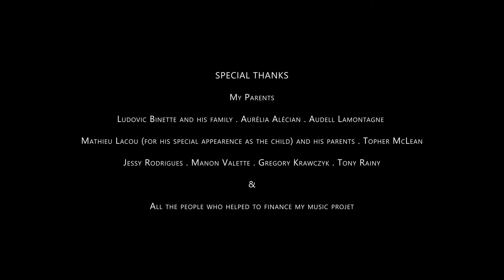CHRISTOPHE DUPUIS - THE LAST GOODBYE (Official Music Video) 2021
THE LAST GOODBYE - CHRISTOPHE DUPUIS SONG (Self Production)

LYRICS

(PART A)
Feels like only yesterday you took my hand
When I felt like I wanna leave
You made me stay
With you there’s nothing I couldn’t do
All the world felt right with you by my side

(CHORUS)
I wanna walk among the stars
On the wings of your faith I can go far
I believe I am nothing without you
As I look down onto your face
I feel I’m done
Here’s my last goodbye

(PART B)
It’s the first day there’s a heavy weight upon my heart
Everyone walks past
In them I see your smile
Within this space : I can feel you are here
and your presence lingers even past those gates

(CHORUS)
As I go strolling down life’s corridors
On the wings of your faith I will go far
And with you I can do anything
As I look up,
I see your grace
I feel full
Guess it’s not goodbye!

(BRIDGE)
You’re with me (You’re with me)
In one there’s two (one there’s two)
The time we shared (time we shared)
I love you greatly (greatly)
Our minutes (minutes) too (too) few

(CHORUS)
And I go soaring through the stars
And Though you’re not here we will go far
And you left a void

I wish you were here At least now we have our last goodbye

SONG :
Songwriter and Performer : Christophe Dupuis (Co: Christopher McLean)
Composition: Guitar, Mohamed Ben Fredj; Viola, Pierre Artémise; Cello, Margaux Monnois
Sound engineer : Fizz Music Paris, Kévin Bugajski
Technique: Aurélia Alécian (Vocal Coach)
Vinyl Photographer: Lamontagne Audell

VIDEO CLIP :
Direction and Post-Production: Tony Rainy
Images: Grégory Krawczyk
Make-up: Manon Valette
Stage Photographer: Jessy Rodrigues